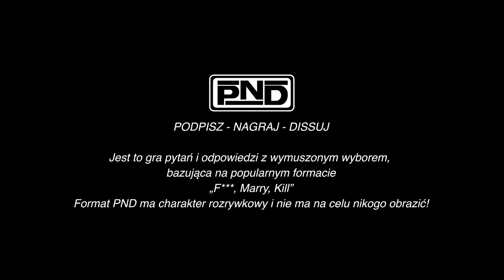PND Podpisz Nagraj Dissuj - TEDE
PND to nowy autorski format na naszym kanale.
Rozwinięcie akronimu PND oznacza PODPISZ / NAGRAJ / DISSUJ i jest nawiązaniem do popularnej gry towarzyskiej "F*** / MARRY / KILL".
Naszych gości pytamy którego z raperów wydaliby w swojej wytwórni, z którym nagraliby wspólny album/numer aż w końcu, który z nich jest najciekawszym przeciwnikiem do beefu. Oczywiście nasz format ma charakter rozrywkowy i nie ma na celu obrazić lub zdyskredytować żadnej z wymienionych osób!

MUZYKA: SEMPU

Tym razem swoje typy podał nam Tede!